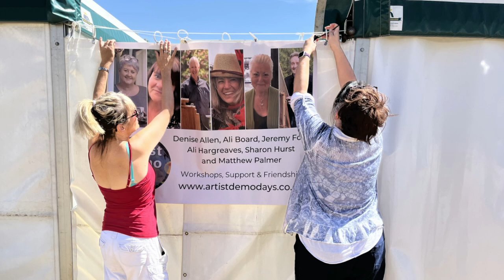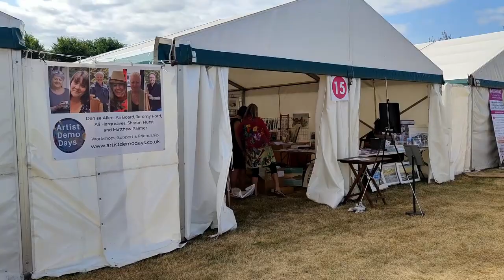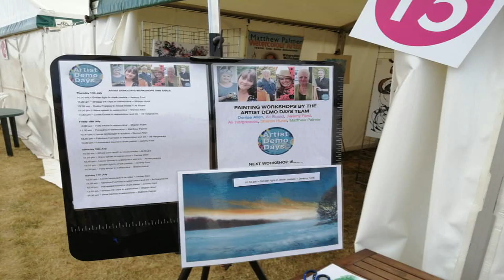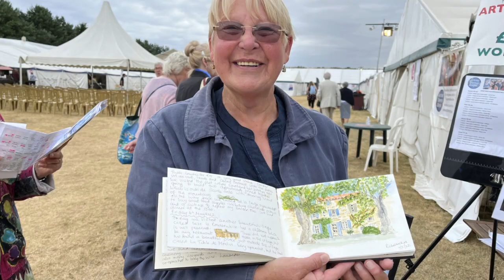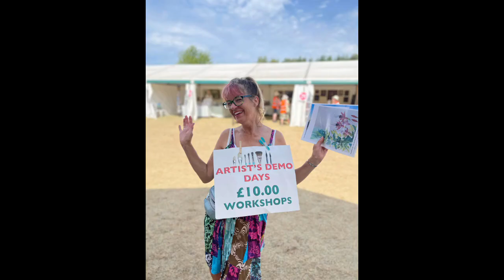Patchings 2022 with the Artist Demo Days team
This video is our tribute to all our lovely fans and subscribers. Sharon and Denise are part of the Artist Demo Days team, a group of 6 professional artists who offered free tutorials, and a community during lockdown. We are very proud to be part of this group. We had a marquee at the fabulous Patchings festival in Nottinghamshire, and were able to offer mini workshops, alongside an opportunity to meet up.

For more information on the Artist Demo Days, or artistdemodays.co.uk